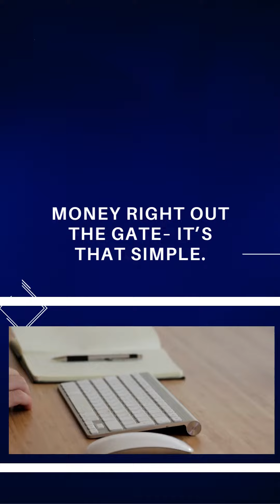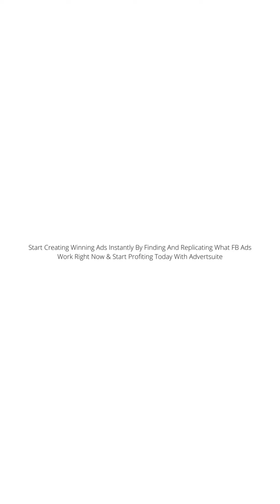Advertsuite 2.0: Stop Wasting Money on Facebook Ads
Advertsuite 2.0 Stop Wasting Money on Facebook Ads: Has the Winning Strategies You Need

Advertsuite 2.0 is a digital advertising platform that helps businesses find profitable ad campaigns on Facebook, Instagram, and Google. It is designed to help advertisers find winning ad campaigns, analyze their competition, and replicate their strategies. The platform features a powerful ad spy tool that allows users to search for and analyze millions of active and past ad campaigns. Advertsuite 2.0 also offers a comprehensive suite of analysis and reporting tools, making it easy to track and measure the performance of your campaigns.

Many users praise Advertsuite 2.0 for its user-friendly interface and its ability to quickly uncover profitable ad campaigns. Some have reported increased ROI and decreased cost per acquisition after using the platform. However, some users have reported technical issues and limitations with the platform's data accuracy.

Overall, Advertsuite 2.0 is a useful tool for advertisers looking to improve their digital advertising campaigns. However, it is important to thoroughly research and compare different advertising platforms to find the one that best fits your business needs and goals.
If you're in search of a tool that can give you an edge over your competitors, Advert Suite 2.0 is the perfect solution. With a vast database of over 1 billion ads and counting, you can gain insight on what strategies are working for your competitors and utilize that information to improve your own campaigns.

The platform is continually updated with new features and data, ensuring that you have access to the most current information at all times. Advert Suite 2.0 can save you both time and money while giving you the edge you need to succeed in your advertising efforts.

🎯🎯🎯Full Funnel Access to Advertsuite  👇👇👇👇👇
Yes, I Want This ONE-TIME OFFER!

I love how easy it is to use Advertsuite 2.0. The interface is very user-friendly, and the results are easy to interpret. I've used other ads spy tools in the past, but this one is by far my favorite.

This video is about AdvertSuite 2.0 and we'll walk you through:
◉ How To Use AdvertSuite 2.0)
◉ Feathers of AdvertSuite
◉Benifits of AdvertSuite 2.0

➤ MORE RECOMMENDED VIDEOS: Comming Soon

➤ FIND US AT:
➤ GET IN TOUCH:

your ability to get results or earn any money with any of our products or services, or the
products and services we recommend. The average person who buys any "how-to"
information gets little to no results. Any references or examples used within this page,
or by someone on this page or video, are real and documented but are used strictly for
example purposes only. Your results will vary and depend on many factors, including
but not limited to your background, experience, and work ethic. All business entails risk
as well as massive and consistent effort and action. If you're not willing to accept that,

Advertsuite Advertsuite2.0 spytool facebookads luckmaguire.